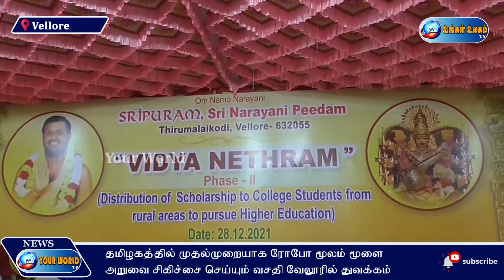தமிழகத்தில் முதல்முறையாக ரோபோ மூலம் மூளை அறுவை சிகிச்சை செய்யும் வசதி வேலூரில் துவக்கம்